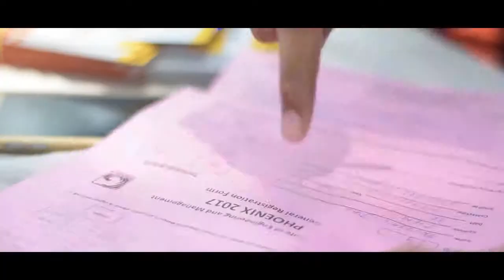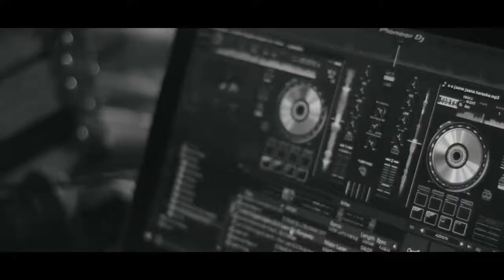Phoenix 2017 FIEM Kolkata